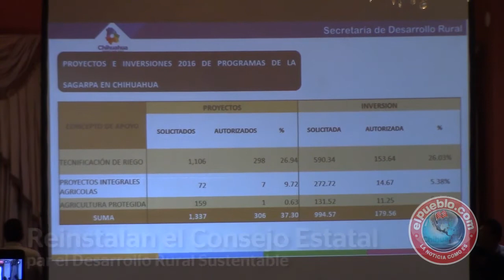Reinstalan el Consejo Estatal par el Desarrollo Rural Sustentable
Tras más de 3 años sin actividad, se instaló de nueva cuenta el Consejo Estatal para el Desarrollo Sustentable de Chihuahua, encabezando el gobernador del estado Javier Corral Jurado y las numerosas agrupaciones y organizaciones que intervienen en resolver la problemática del campo chihuahuense.